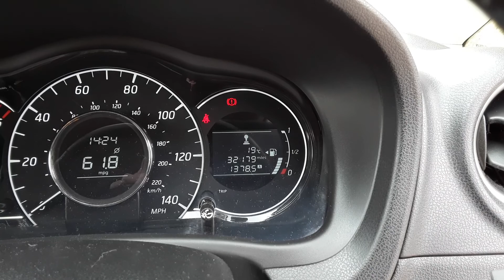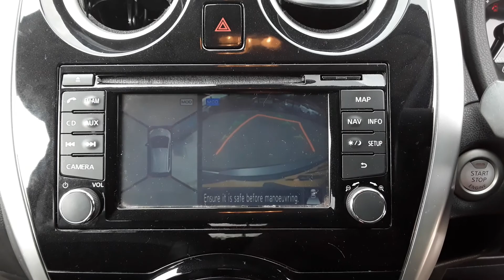VA14YCZ Nissan Note